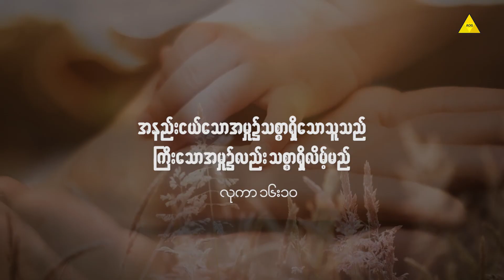ဘုရားသခင်၏ဘဏ္ဍာစိုးကောင်း အပိုင်း (၄) | Sayama Naw Lu Lu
ဘုရားသခင်၏ဘဏ္ဍာစိုးကောင်း - ဆရာမ နော်လုလု
ကျွန်တော်တို့ ယုံကြည်သူများသည် ဘုရားသခင်က
သူ့အတွက် ဘဏ္ဍာစိုးကောင်းများ ဖြစ်စေရန် အလိုရှိသည်။

ထိုသို့ ဘဏ္ဍာစိုးကောင်းတစ်ဦး ဖြစ်လာရန်လိုက်နာရမည့်အချက်များကို
ဒီ ဗီဒီယိုထဲတွင် ဆရာမ နော်လုလုမှ တင်ပြထားပါသည်။